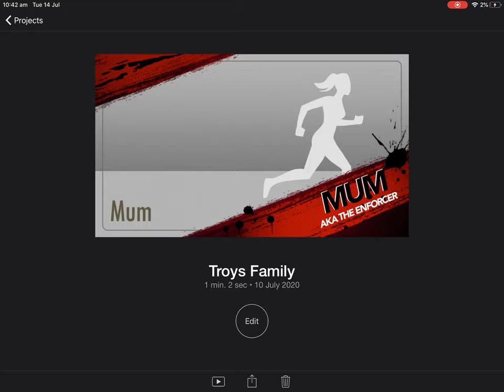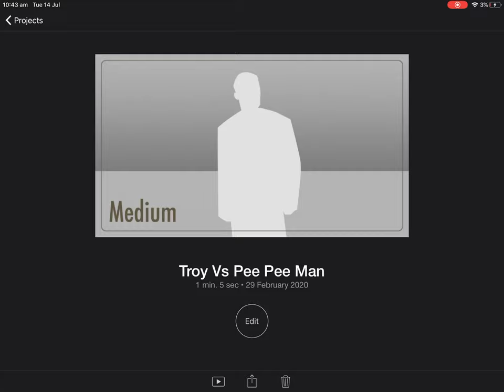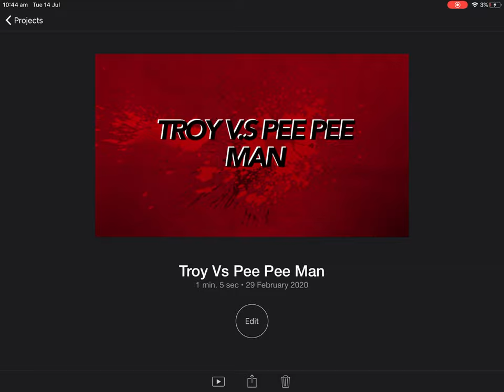Me and my brothers unfinished iMovie trailers...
so I made Troy v.s peepee man and my brother made Troys family so yeah they are both not finished but I wanted to post them for a while now. Enjoy:)